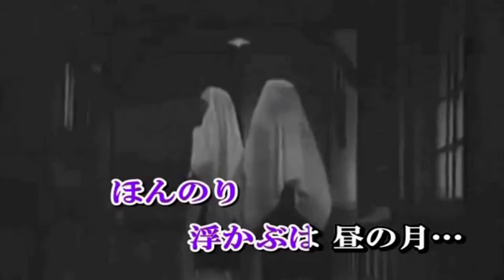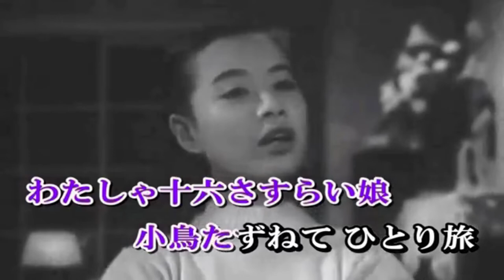美空ひばり san'no「ひよどり草紙 - Hiyodori Zoushi 」中村錦之助（映画初出演）1954 01 20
作詞: 西条八十　作曲: 万城目正
東映映画 "ひよどり草紙 "主題歌
中村錦之助さんと初めて  ひばりさんが一緒に出た映画です、

Karaoke  Dooga  wa tikazu higashi sama yori Okari Shimashita.
Arigatoo Gozaimashita.